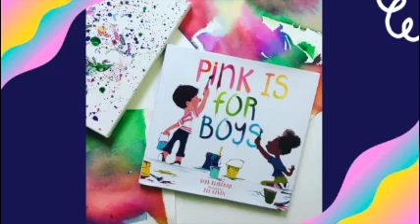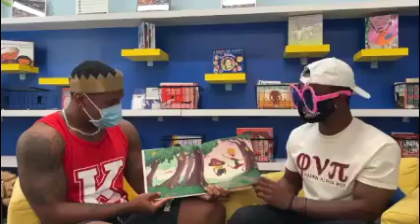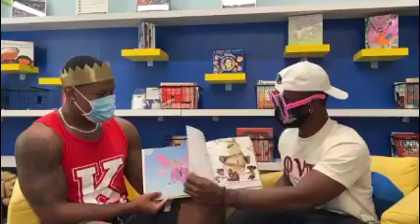Pink is for Boys: Book of the Month, August 2020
August 2020's Book of the Month is Pink is for Boys!

Grab your kids and watch members of the Delta Rho Chapter of Kappa Alpha Psi Fraternity Inc. read Pink is for Boys by Robb Pearlman.

Reading aloud is widely recognized as the single most important activity leading to language development. Among other things, reading aloud builds sound awareness in children, a potent predictor of reading success. AACSA provides these videos as a resource for parents as well as a way to read books with pictures and characters that reflect our community in addition to the classics.

Share with a fellow parent! What is your favorite children's book?